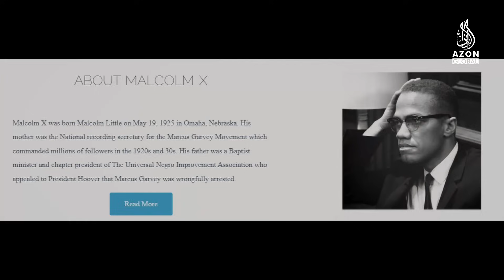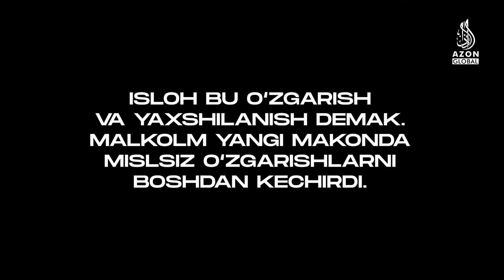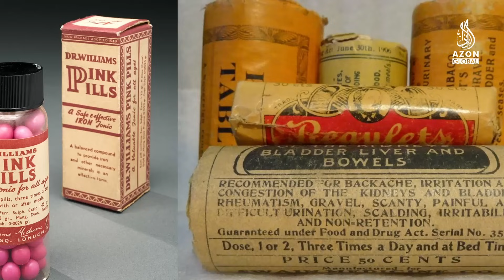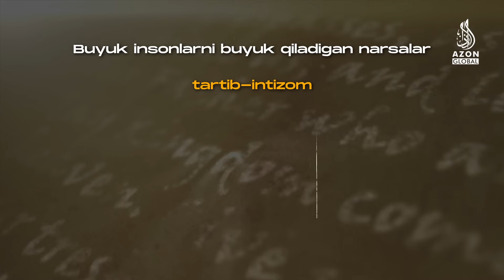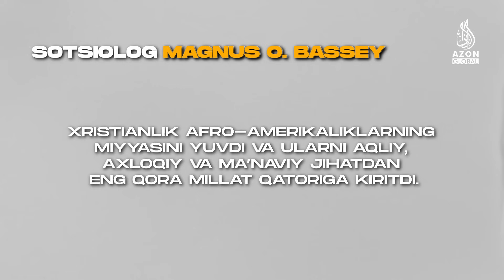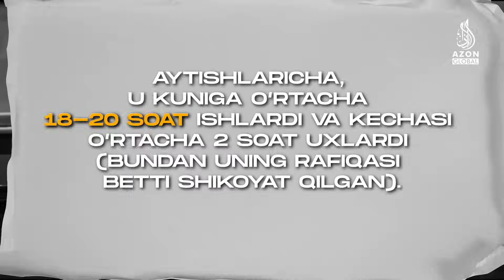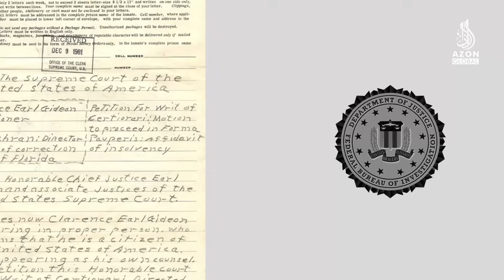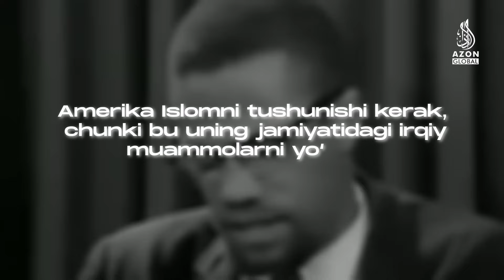Malkolm X kim? Nega u o'ziga "X" deb taxallus oldi?